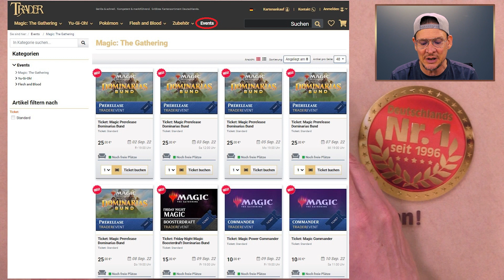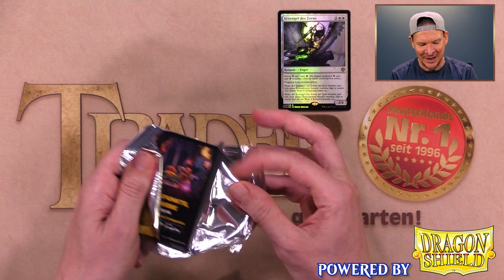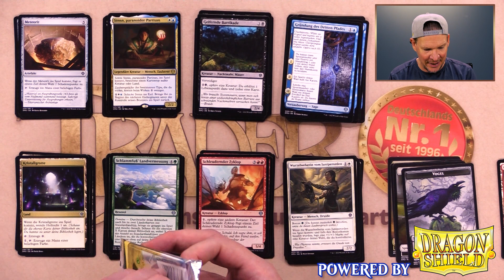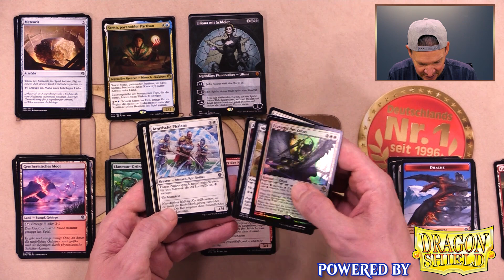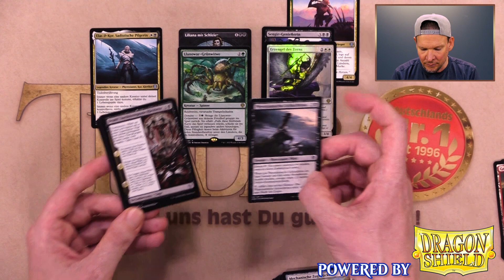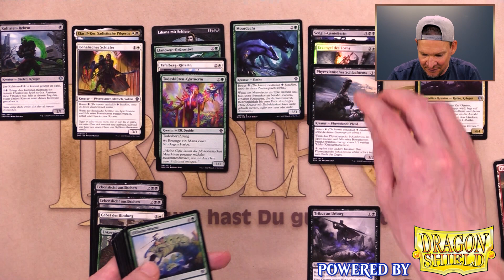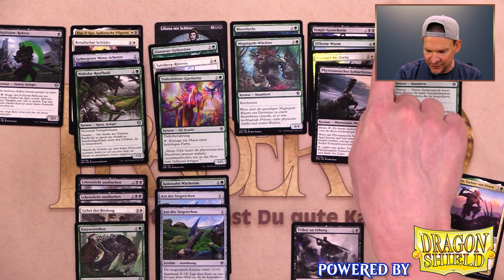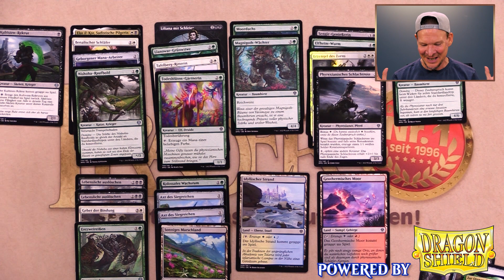MTG Dominaria United Opening Prerelease Pack & Deckbau deutsch | Magic the Gathering Unboxing Trader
"Dominarias Bund" erscheint am 09.09.22! Wir stellen Euch alle Artikel zur Edition vor. In diesem Video öffnet Micha ein "Prerelease Pack" & baut sich ein Deck!

ACHTUNG VERLOSUNG: Zu diesem Video verlosen wir 1x Dragon Shield Sleeves "Peach" (Matte Dual Sleeves).